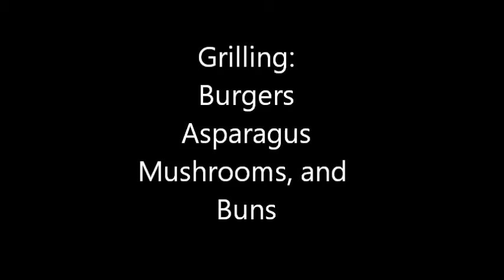Grill Mat Movie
+NEVER BBQ ON A DIRTY GRILL AGAIN - Simply lay the Non Stick BBQ Grill Mat over the grill surface and place your chicken, steak, fish, vegetables, kebabs or whatever you wish to grill directly on the mat.
+BBQ LIKE A PRO - Leaves perfect grill marks and flavour intact every time while preventing any of your deliciously prepared food falling through the grates.
+PERFECTLY SAFE - Made with Heat-Resistant technologically advanced materials (PFOA Free), these miracle cooking mats will work time and time and time again for the perfectly cooked BBQ.
+EASIEST GRILL CLEANUP EVER! - The perfect BBQ grill accessory, the Chef Remi BBQ Grill Mat works with gas, charcoal, electric, barrel grills and any portable outdoor BBQ. Completely dishwasher safe, simply allow the grill mat to cool, wipe over with a damp cloth and lay flat on the top rack of your dishwasher. Easiest grill cleanup ever!
+LIFETIME GUARANTEE - The Chef Remi BBQ Grill Mat comes with full usage instructions and a 100% Money-Back Lifetime Guarantee. You won't get this lifetime guarantee from the big brands like Char-Broil, Masterbuilt, Traeger, Brinkmann, iGrill, Charbroil. Miracle or Yoshi.